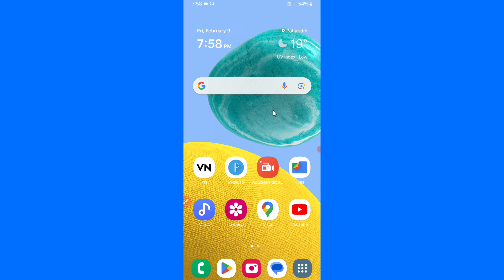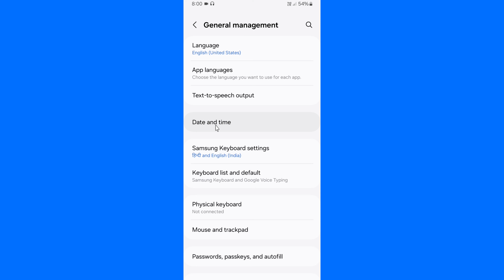Time Kaise Set Karen | Time Setting Kaise Karen | Phone Ka Time Kaise Thik Kare